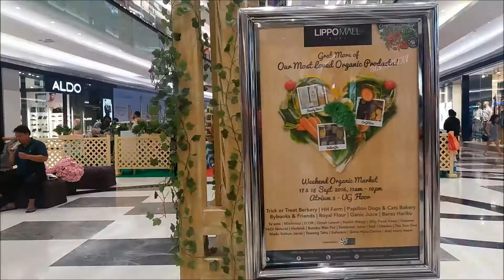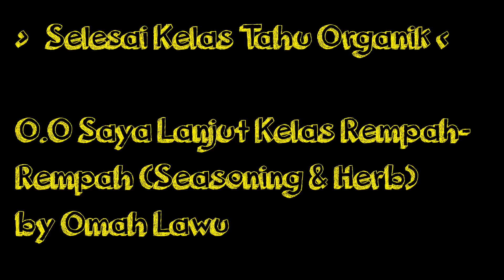Belanja Sehat | Tahu Organik | Sayur Hidroponik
4 VLOG sharing belanja + ikutan acara sekolah rasa mengenal Tahu Organik, dan sayur hidroponik di Acara Weekend Organic Market di Lippo Puri Mall Jakarta Barat 18 September 2016

Sekolah rasa tentang tahu organik dari Tahu Towang : 1:41
Sekolah rasa tentang Herbs (cicip daun mentah) : 3:40
Apa itu Sayur Hidroponik dan Amankah di makan mentah?  7:39

Sharing kenapa saya mulai HIDUP SEHAT dengan BUAH-BUAHAN, dan TIPS MAKAN BUAH yang BENAR dan SEHAT RKVLOG 1